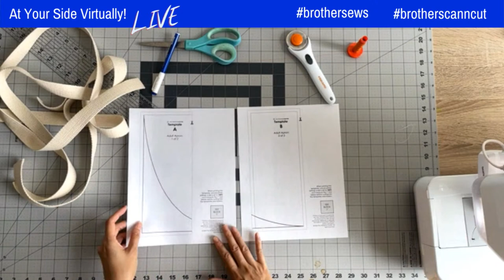356: Learn how to sew a quilted apron with Wendy Chow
Episode 356: At Your Side Virtually!  Join Brother Brand Ambassadors Angela Wolf and Wendy Chow sewing an quilted apron!